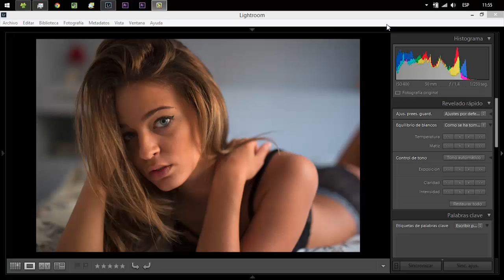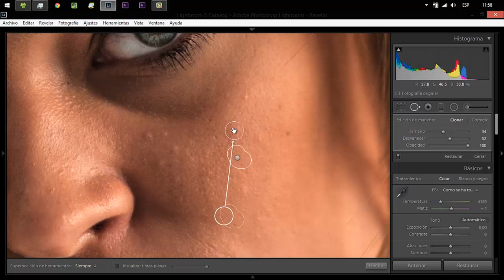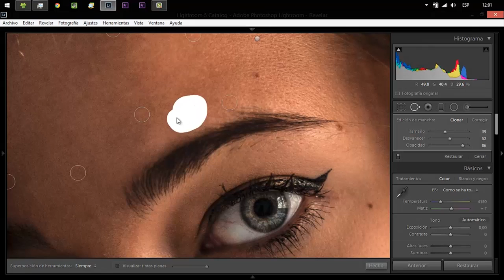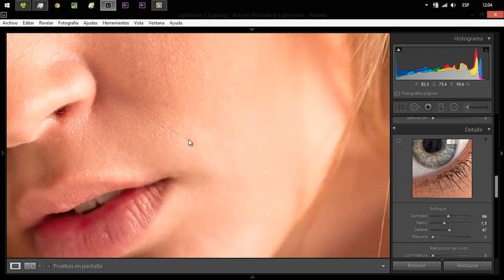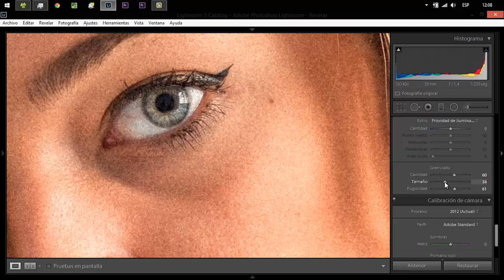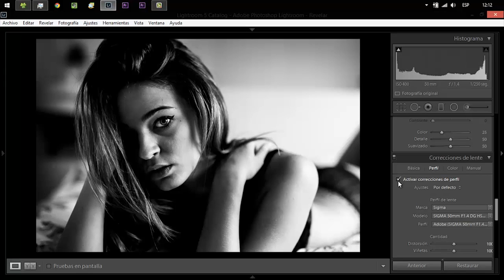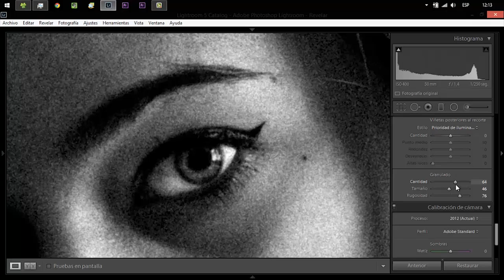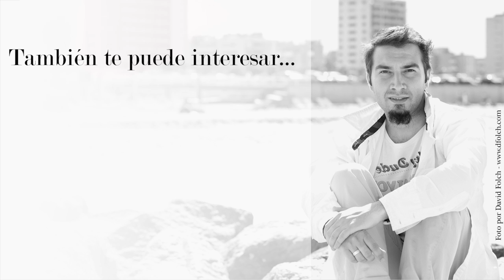Edición en Lightroom - Foto de Robert Marcillas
En el vídeo de hoy veremos otra edición que he hecho de una foto de Robert Marcillas, fotógrafo de Barcelona. Os invito también a visitar su página de Facebook:

Lightroom hace que todos los aspectos de la fotografía digital sean más rápidos, más fáciles y más sorprendentes. Experimenta sin límites en un entorno de edición no destructivo. Perfecciona tus instantáneas con controles avanzados de tonos, contrastes, colores y otros. Organiza eficazmente todas tus fotos y compártelas prácticamente en cualquier parte.